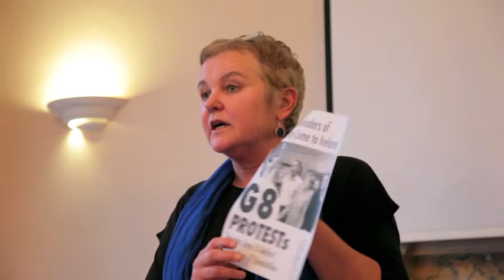A case for socialism in Ireland